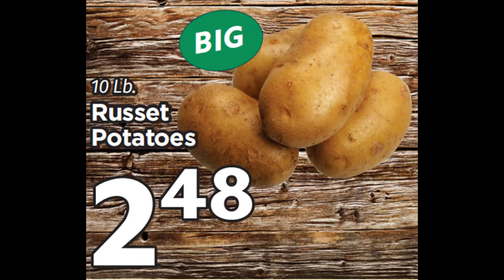Checkers Weekly Specials March 10 2021 to March 16 2021